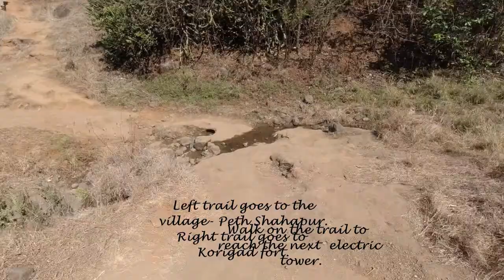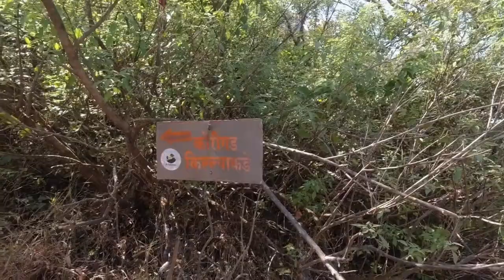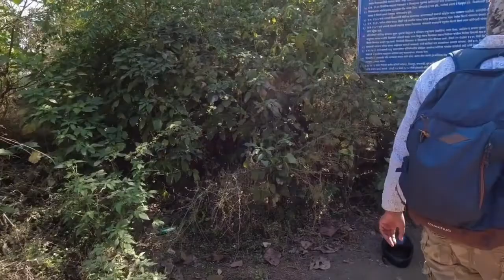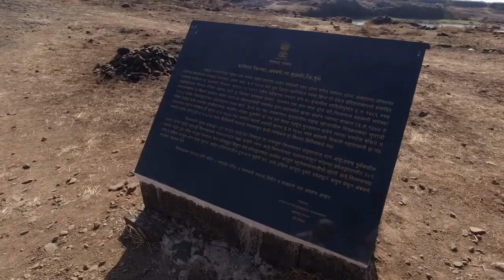Korigad Fort Trek ! Lonavala ! How to reach Korigad fort !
Korigad fort is a beautiful one day trek near Lonavala which can be visited during any time of the year!
   Korigad fort is located in Lonavala in Pune district. The base village of Korigad fort is Peth Shahapur. One can reach here by Public transport or private vehicle. If coming by private vehicel, type Peth Shahapur or Korigad fort in Google maps. The trail starts from the parking lot of Korigad fort. If coming by public transport, one cn catch a bus going to Peth Shahapur or Bambharde from Lonavala ST stand. The frequency of the bus is one bus in  around 1 hour. The trail starts from behind the Peth Shahapur ST stand.
   There are two routes to reach the starting point of Korigad fort. One can either go to the village and take right from the temple in the village. It will take you to the starting point of Korigad fort trek. The other route is walking further ahead from pay and park and take the muddy trail on the left side of the road. This trail starts after passing a well on the left side. The trail will take you beside the Electric tower. Walk further ahead and you will reach the point where the route from village meets the route. Further ahead, you will pass the second electric tower. After the electric post, one has to take right to reach the korigad fort. There is a board on the tree showing the direction. Just before the stairs, there is a blue board on the left showing information about Korigad fort and there is a stall on the right side for snacks. 15 minutes climb on the stairs will take you to Ganesh Mandir and Gupt Gufa. The cave is empty. There are benches to take rest. After Ganesh mandir, there are two water tanks on the right one after the another. Water in both the tanks are not suitable for drinking. After the second water tank, there is a cave on the left side. From here, Mahadarwaza is visible. Just after the Mahadarwaza, there is a small cave on the left and a few steps will lead you to the top of Korigad fort.
   The fort consists of 3 ponds, three caves, Mahadev temple, Ganesh mandir and Koria Devi tempe, cannons and walls around the whole fort. The fort was named Korigad after the Korai Devi temple on the fort. There is a huge lamppost in front of the temple. The biggest cannon on the fort is called Laxmi top and is placed just before Korai Devi temple. The fort has a few remaining structures. Amby valley township surrounds the fort. The renovation work of the fort is carried out by Amby Valley. There are two ends to the fort- one towards Peth Shahapur and one towards Ambavane. The walls towards the Peth Shahapur side are reconstructed while the walls towards the Ambavane village is still intact. One of the caves on the fort has water but is not suitable for drinking. The other two caves are interconnected but does not have water. There is a water tank just after Korai devi temple but the water is not potable. Ambavane darwaza is located on the other side of the fort. It is a less explored trekking route from AMbavane village.

Distance of Korigad fort from major centres -
Lonavala -  24.5 kms
Pune -  92 kms
Panvel -  72 kms
Mumbai -  105 kms
Thane -  108 kms

Trek details-
Base village- Peth Shahapur
Time to ascend- 1- 1.5 hours
Time to descend- 1 hour
Difficulty- Easy
Endurance- Easy

Please keep the nature clean and do not spoil the nature.

I, Arun Shankar, love exploring new places and treks. I love nature and have done lots of treks in the Sahyadris. My aim is to visit beautiful places and make people aware of these places and help them visit such places at budget rates.